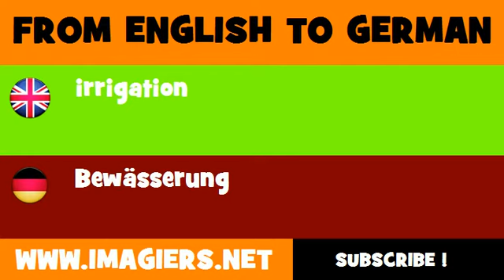FROM ENGLISH TO GERMAN = irrigation